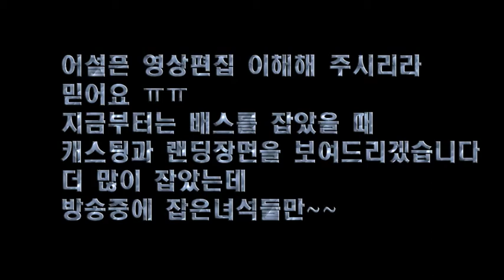[팡지훈] 2017.07.20 염치지 최고온도 37도 5짜2마리 10수 이상